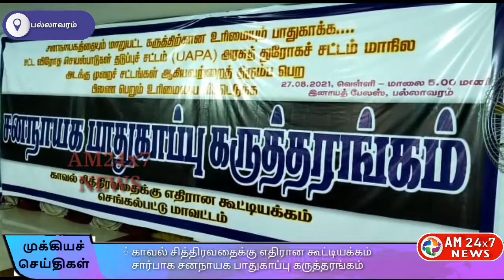பல்லாவரத்தில் காவல் சித்திரவதைக்கு எதிரான கூட்டியக்கம் சார்பாக சனநாயக பாதுகாப்பு கருத்தரங்கம்.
பல்லாவரத்தில் காவல் சித்திரவதைக்கு எதிரான கூட்டியக்கம் சார்பாக சனநாயக பாதுகாப்பு கருத்தரங்கம் நடைபெற்றது.

சென்னை
பல்லாவரத்தில் உள்ள தனியார் மண்டபத்தில் காவல் சித்திரவதைக்கு எதிரான கூட்டமைப்பு சார்பில் சட்ட விரோத தடுப்பு சட்டம் அரசியல் சட்டத்தை திரும்ப பெற வலியுறுத்தி ஜனநாயகத்தை பாதுகாப்போம் என்ற தலைப்பில் கருத்தரங்கு நடைபெற்றது.

இந்த கருத்தரங்கில் மனிதநேய மக்கள் கட்சி காஞ்சிபுரம் மாவட்ட தலைவர்
சலீம்கான் வரவேற்றுப் பேசினார்
மாநில வழக்கறிஞர் அணி துணைச் செயலாளர் முஜிபுர் ரகுமான்
மாவட்டச் செயலாளர் முகம்மது நயினார் ஆகியோர் முன்னிலை வகித்தனர்.

இந்த கருத்தரங்கிற்கு மாநில துணைப் பொதுச் செயலாளர் தாம்பரம் யாகூப் தலைமை தாங்கினார்,
இதில் இதில் சிறப்பு விருந்தினராக தமுமுக பொதுச்செயலாளர் ஹாஜா கனி

திராவிட விடுதலை கழக தலைவர் கொளத்தூர் மணி ,
மறுமலர்ச்சி திராவிட முன்னேற்றக் கழக துணை பொதுச்செயலாளர் மல்லை சத்யா,

காவல் சித்திரவதைக்கு எதிரான கூட்டியக்கம் ஆசீர்,

உள்ளிட்டோர் கலந்து கொண்டு சிறப்புரையாற்றினார் மனிதநேய மக்கள் கட்சியின் செங்கல்பட்டு மாவட்ட தலைவர் ஜாகீர் உசேன் நன்றி கூறினார்,
இதில் மதிமுகவை சேர்ந்த செங்கல்பட்டு மாவட்ட தலைவர் மாவை மகேந்திரன் குரோம்பேட்டை நாசர், ஹக்கீம்
போன்ற பல்வேறு கட்சிகள் அமைப்புகள் சேர்ந்த நூற்றுக்கும் மேற்பட்டோர் கலந்து கொண்டனர்.